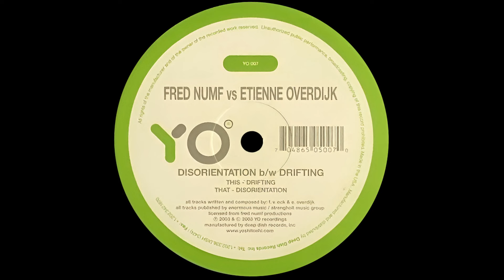Fred Numf vs Etienne Overdijk ‎– Drifting (Original Mix)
Fred Numf vs Etienne Overdijk ‎– Disorientation B/w Drifting

Label: Yo! ‎– YO:007
Format: Vinyl, 12", 33 ⅓ RPM
Country: US
Released: 2003
Genre: Electronic
Style: Progressive House, Trance